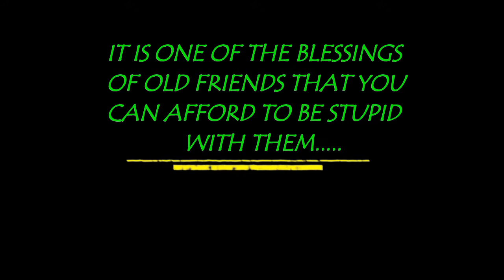OUR REUNION 2011- 2014, Department of Botany, Gurudas College